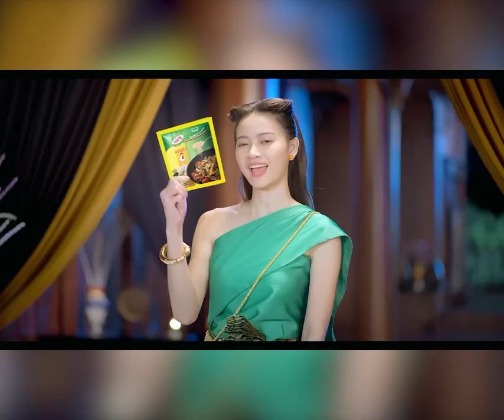វរសេនីយ៍ត្រី ប្រាក់ សេងហុង លើកពីតម្លៃនៃការព្យាយាមតស៊ូ ក្រោយបញ្ចប់ថ្នាក់អនុបណ្ឌិតវិទ្យាសាស្ដ្រយោធាចិន